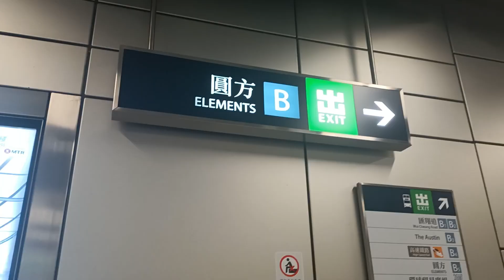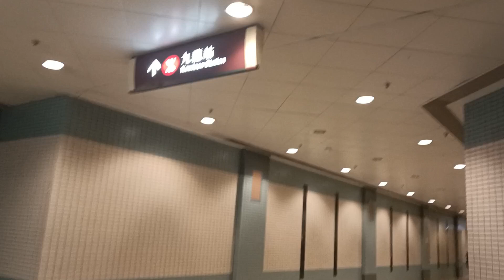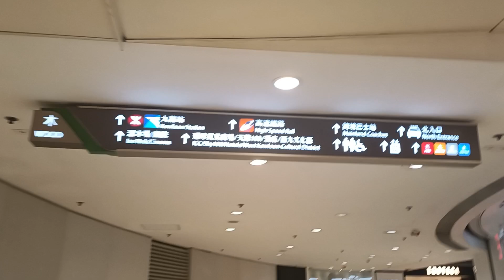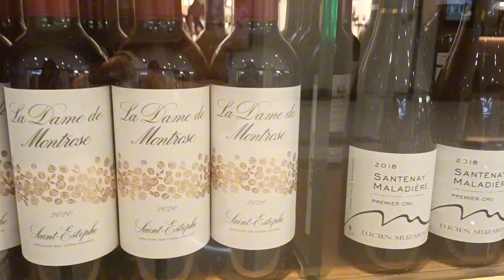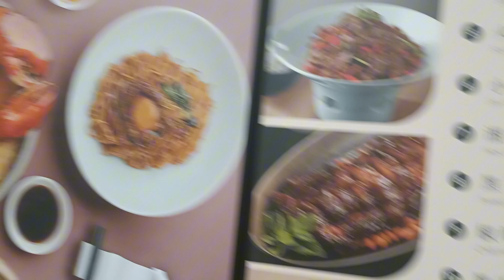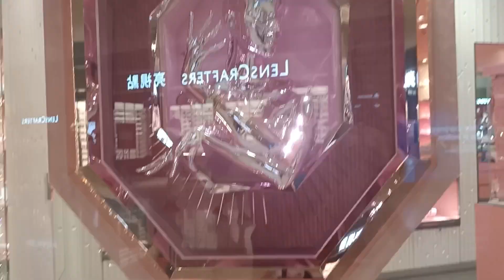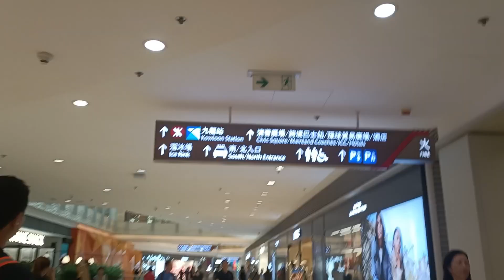Gala din pag may time